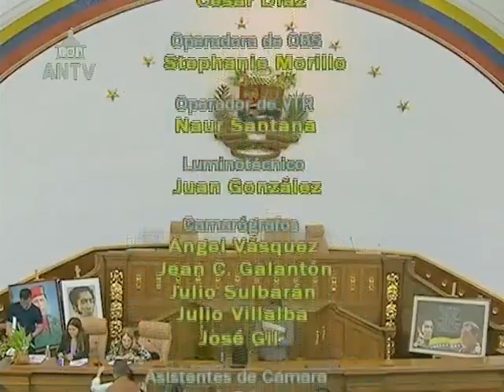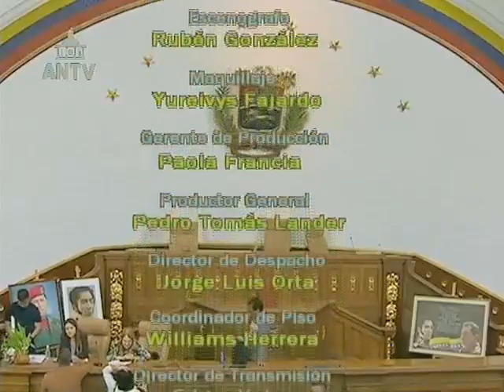Asamblea Nacional de Venezuela, 8 de agosto de 2023, sesión completa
Puntos tratados: Segunda Discusión del Proyecto de Ley Orgánica para la Protección de las Personas con Discapacidad. Acuerdo en Conmemoración a los 69 años del Natalicio de Hugo Chávez.

USDT o Bitcoin (BEP20): 0xef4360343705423a24119205eeb1de2a10fd23f4

USDT (TRC20): TQJB86JZjF5Kt1C7f322aax4iyD6x65UcV

Petros: PFfDUW3cj1WD7cUPYg9MK2EtgG5nUgVzuc